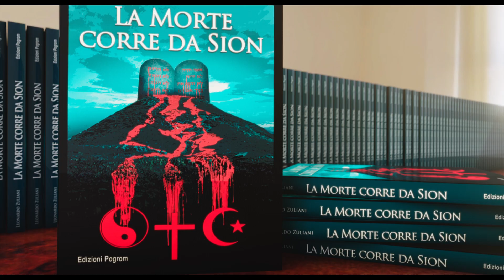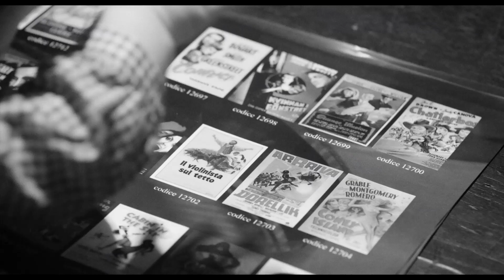Pecore in erba - Trailer ufficiale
Un film di Alberto Caviglia dal 1 ottobre al cinema